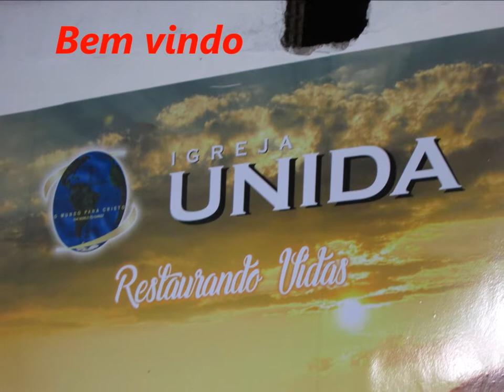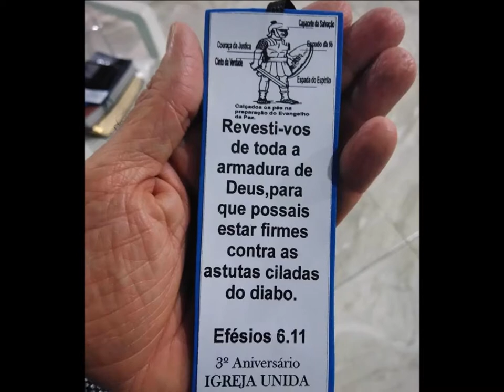Unida Paraiso.....19 Maio 2018 - Saudade - B.H - M.G - Aniversario 03 Anos Palavra 03 Avisos